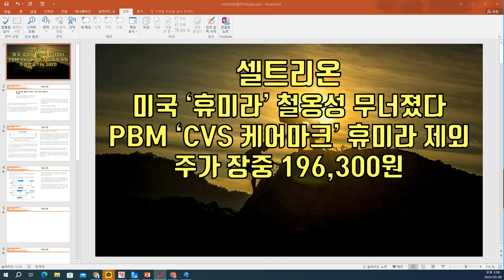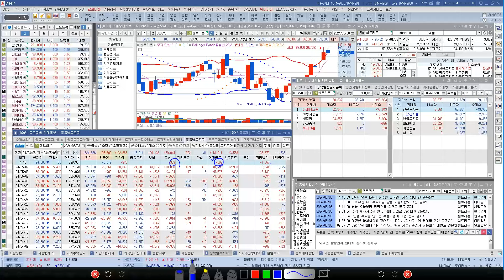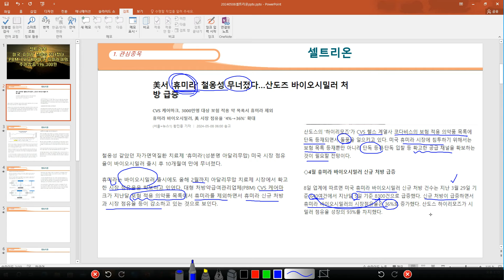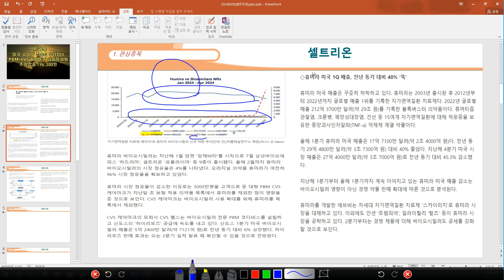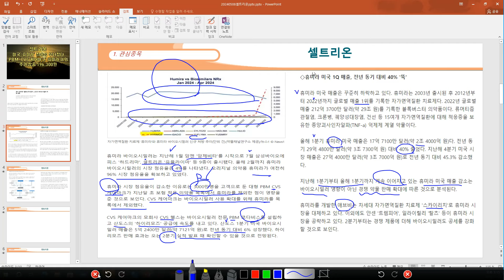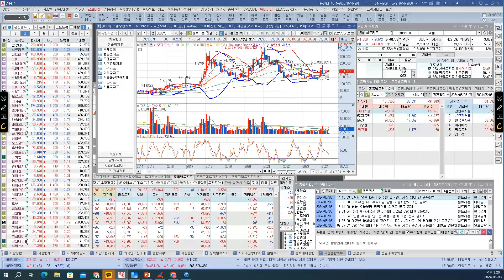[ 주식 ] 셀트리온, 미국 ‘휴미라’ 철옹성 무너졌다 PBM ‘CVS 케어마크’ 휴미라 제외, 주가 장중 196,300원